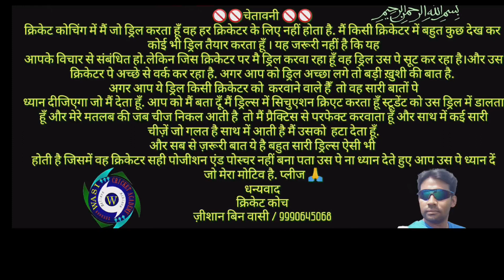Improve explosive power training for bowling speed With Amir.